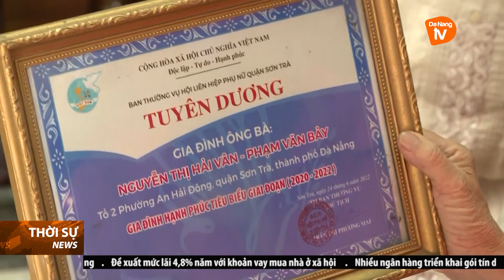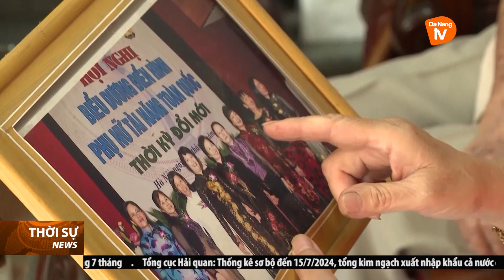PHÁT HUY VAI TRÒ “TUỔI CAO - GƯƠNG SÁNG” TRONG NHIỀU LĨNH VỰC XÃ HỘI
👉 Theo dõi DaNangTV trên các nền tảng số